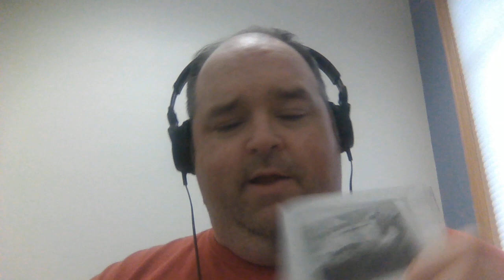Daily Devo #159: 'Whom to Pray For' (Happy Halloween)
Here's the next Daily Devo #159 in the Days of Praise Daily Devotional Video Series for Saturday October 31st, 2020 titled 'Whom to Pray For'.